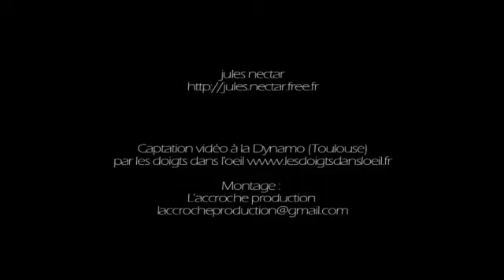Jules Nectar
Chanteur solo, il s'accompagne à la guitare et utilise une étrange valise avec laquelle il joue des percussions. Cet équipage léger lui donne un air de voyageur sur le départ et on embarque volontiers avec lui.

Jules Nectar en concert à Lavaur (Tarn - 81) le 12 avril 2013